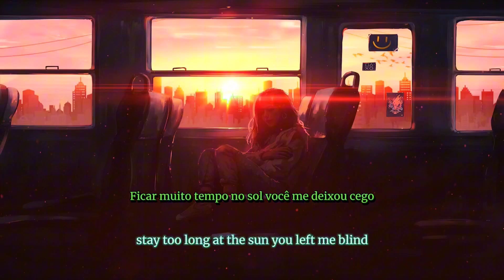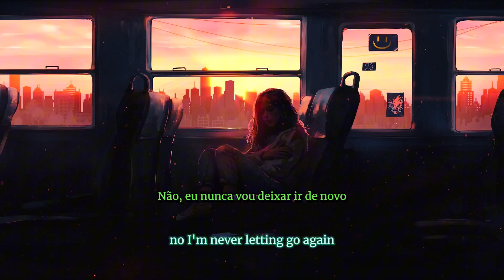Alok, Gryffin & Julia Church – Never Letting Go Tradução PT-BR